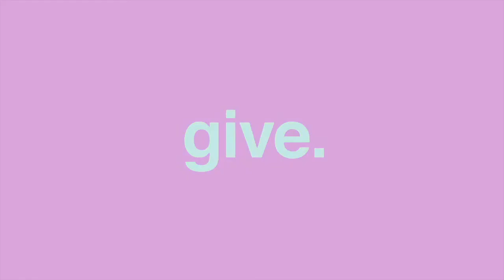PARE DE IMPOR CONDIÇÕES E MUDE SUA CONDIÇÃO | Anderson Bomfim - CONGREGA :ONLINE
Junte-se a nós em um culto especial de terça !

⛪️ Para apoiar a Congrega  investir na vida de outras pessoas por meio de doações, basta você fazer um Pix no (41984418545) (GVAZ)
🙏 Se você precisar de oração ou quiser compartilhar um testemunho: (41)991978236 - whatsapp .
† Se você decidiu seguir Jesus ou deseja aprender mais sobre Ele , envie uma mensagem no whatsapp acima.

CULTO
CULTO
CULTO
AOVIVO
AOVIVO
AOVIVO

Hoje as 20h30 tem nossa Experiência Online. Chega Junto!